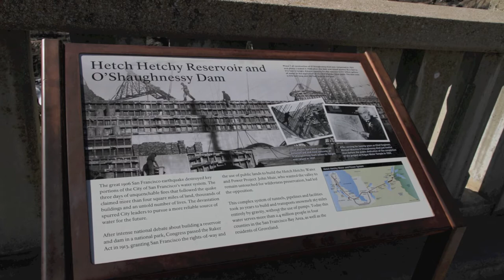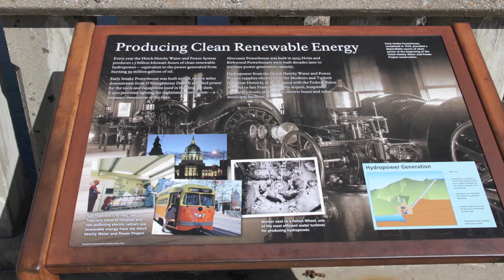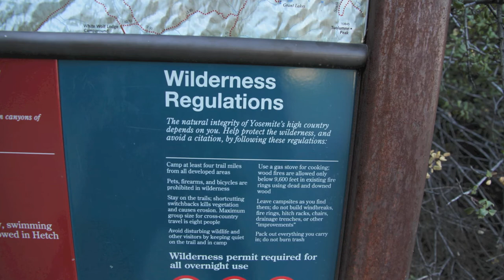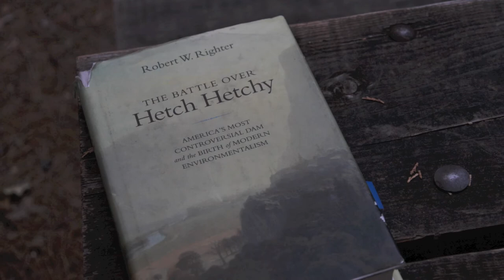Hetch Hetchy Slides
I made this video as part of a "Fireside Talk" for students in my online course on "The History of the American National Parks" at Eastern Washington University. The talk as a whole -- which is among their online resources for the class includes films, photos, and an interview-conversation relating to Hetch Hetchy -- and the debate over building (and possibly removing) the dam.